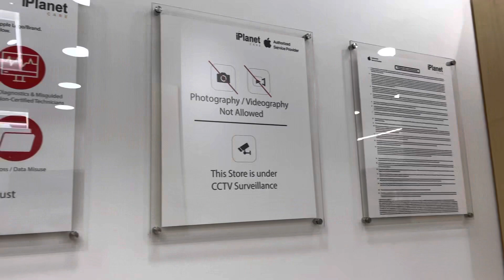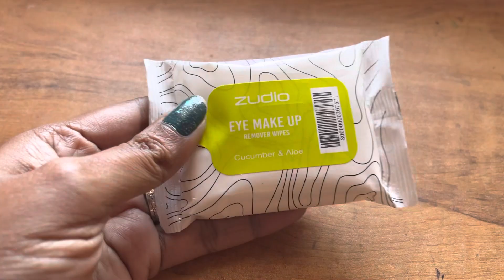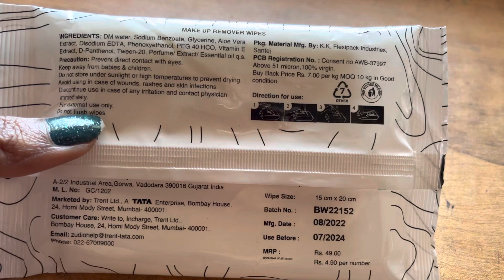Holiday vlog : it’s family time | Republic day makeup ,Cheap & Best shopping at mall | Time to chill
Hey buddies,
Welcome to Prajna's corner!
In this video I'm going to share you that how i have engaged for the holidays. Hope you guys like the video!

Note:
I feature products that I personally like regardless of the products being sponsored or not. I like to share products that I like and would love to share it with you genuinely.